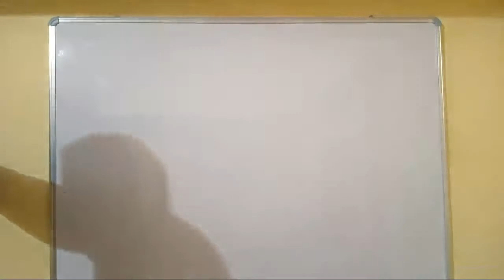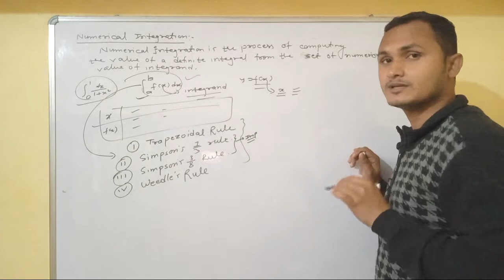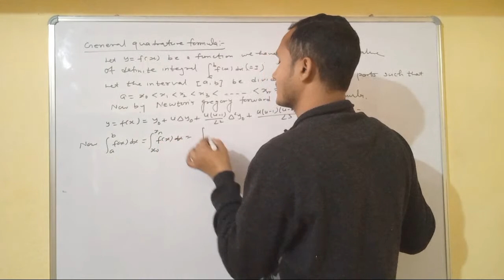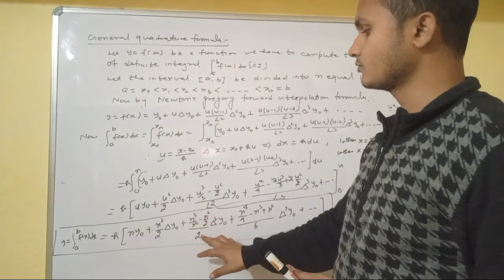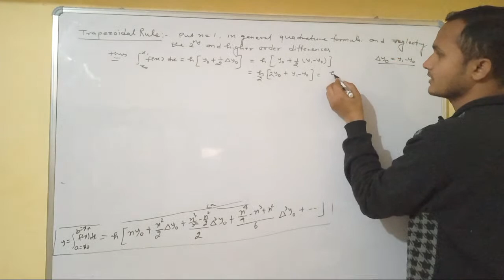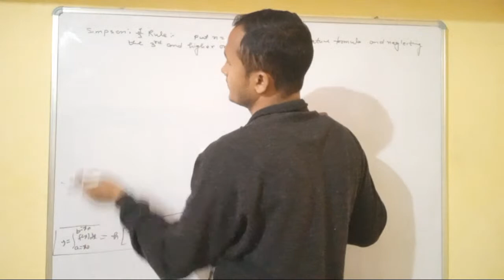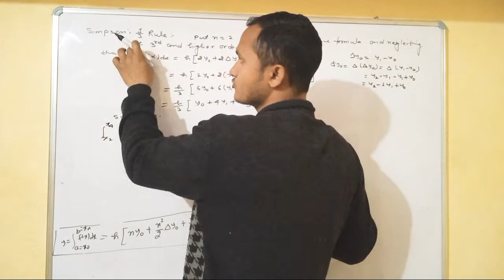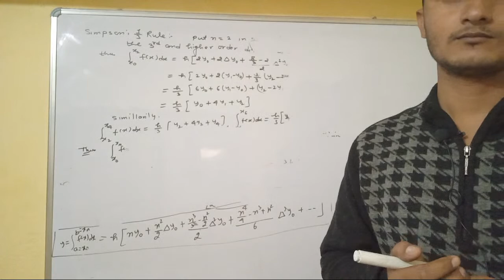Numerical Integration b.sc. 3rd lecture 1 numerical analysis